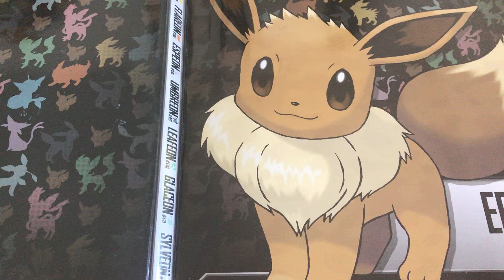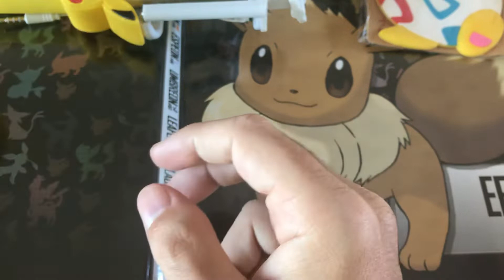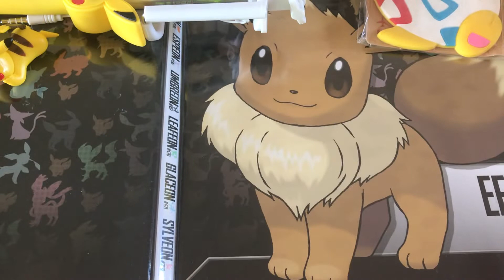Mes derniers achats pokemon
De belle trouvaille